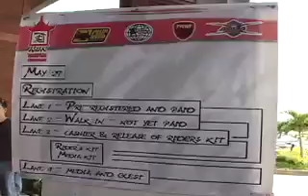Asian Wakepark Championsip-DAY1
The 1st Asian cable wakeboarding competition event in CWC.  final day of registration and fellowship.